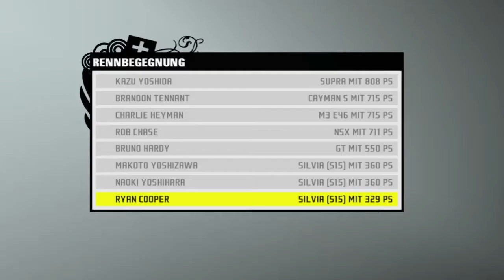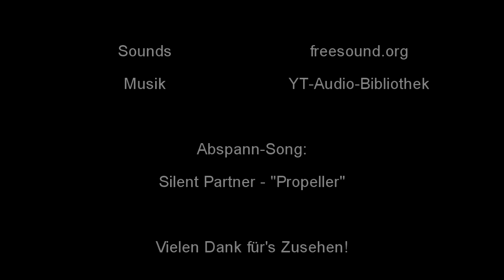"Hochnäsig" - Need For Speed:Pro Street (S03E08) ✚Porsche 911★Ford GT★Chevy Chevelle★Nissan Silvia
("MEHR ANZEIGEN" FÜR INFORMATION KLICKEN)
Wissen was läuft:
NFS:Pro Street

Eine neue Disziplin: Wheelie! Also hoch die Tassen, äh...Nasen!

Uploads folgen sich im 2-Tags-Rhythmus (innerhalb der Staffeln). Die vierte Staffel startet nach Fertigstellung (dauert leider etwas - wird aber bekannt gegeben durch einen Trailer!)

Viel Spaß!

--- gatoLOCO - play.lose.laugh.win ---